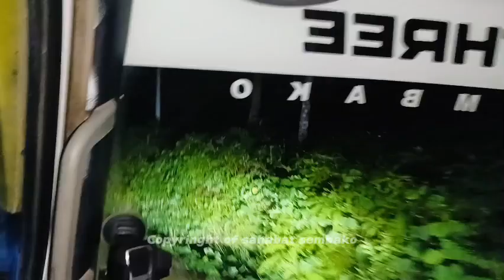JALAN ANGKER SETIAP LEWAT PASTI MOBIL RUSAK SELALU, ADA APA KIRA- KIRA ??